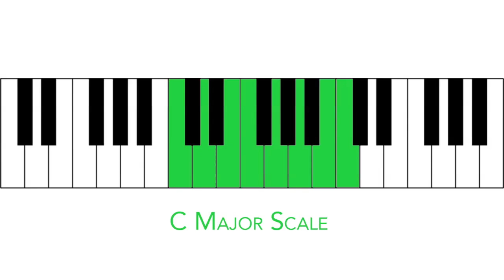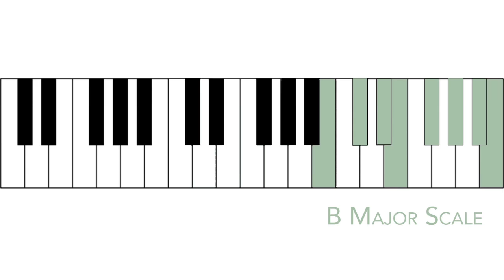All Major Scales in one Video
In this Video you will find all 12 Major Scales!